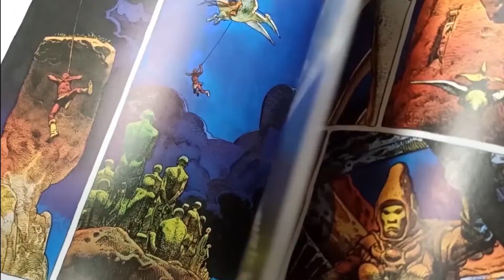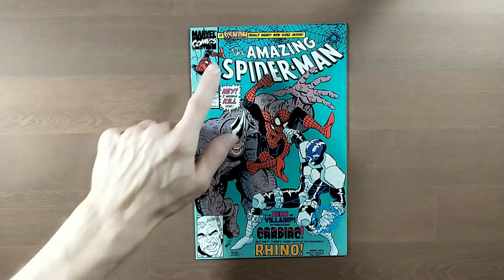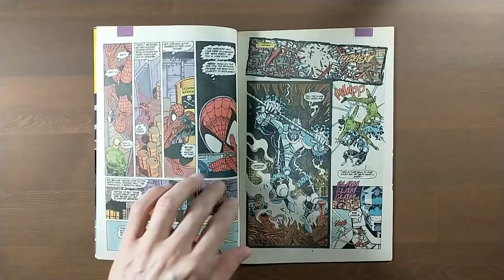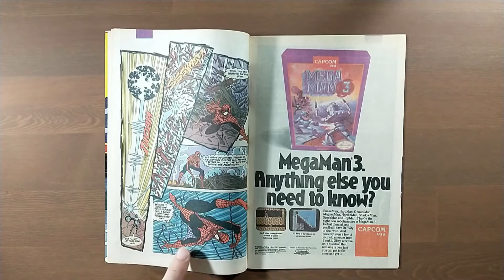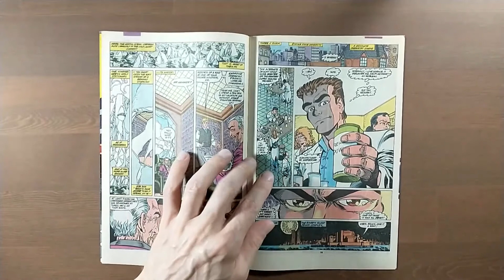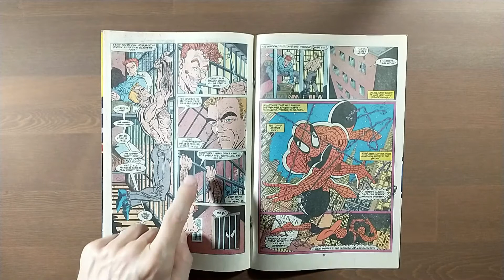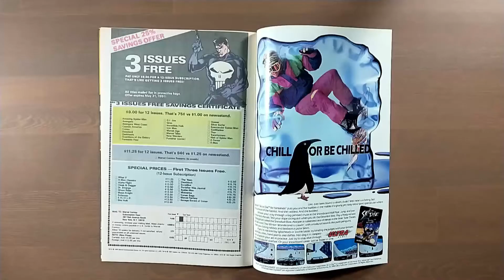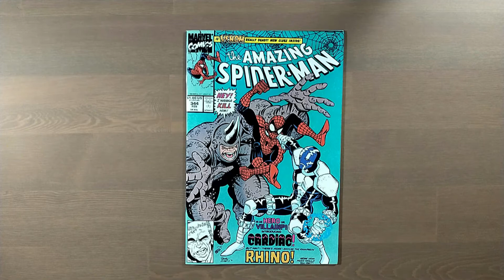AMAZING SPIDER-MAN #344 - Der erste Auftritt von Cletus Kasady (Carnage)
SHAOLIN GRANDMASTER KILLER vol. 2 erscheint im November.